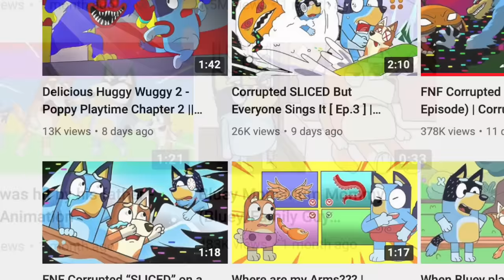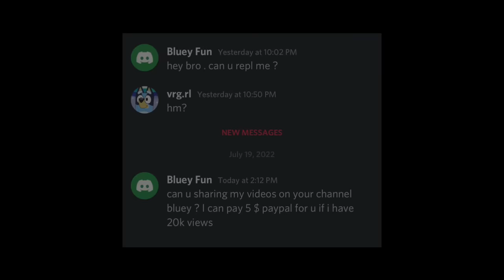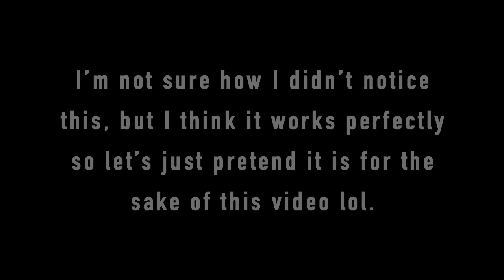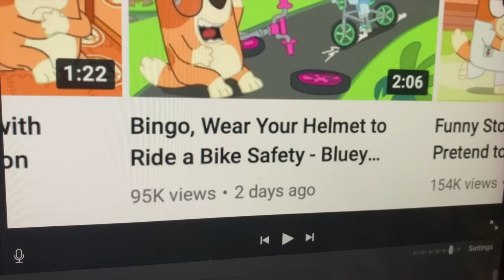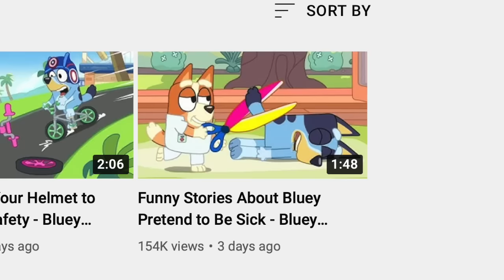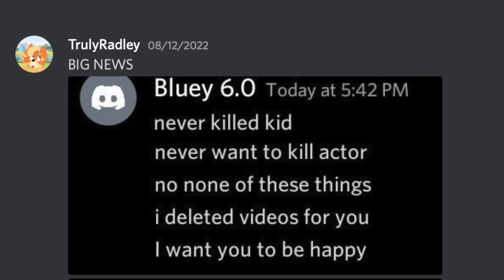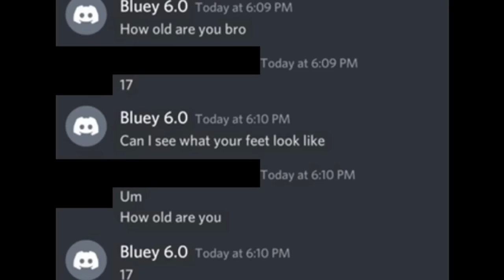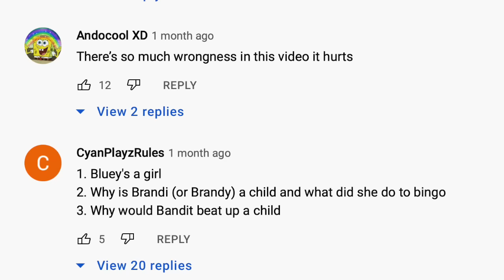Fake Bluey Cartoons are a NIGHTMARE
Well, we got a special video this time around! I've been getting some comments to review some unusual Bluey cartoons on YouTube and YouTube kids. However, I was not ready for what I saw, and I ended up falling down an insane rabbit hole filled with some scary videos and even a massive controversy related to the videos. It's a wild ride and I had to bounce around a lot so the audio is inconsistent at times, but I hope you all enjoy my dive into one of the most unusual topics I've ever covered on this channel.

Shoutout the TrulyRadley and vrg_rl for helping me find information to make this video. Without them, this would not be possible, so thank you!